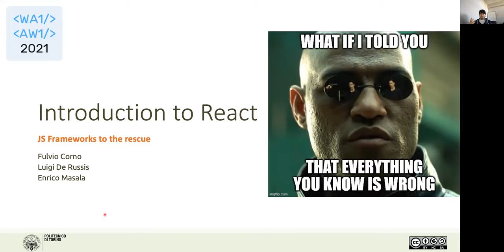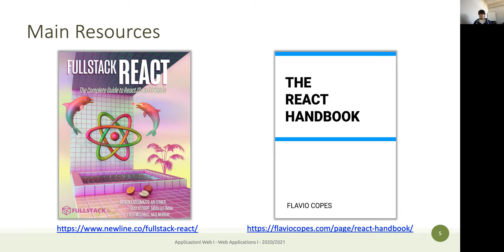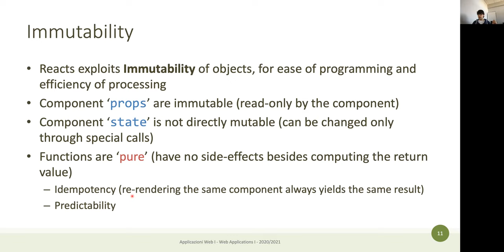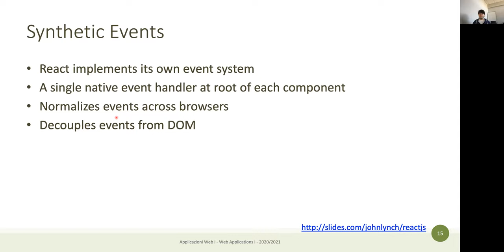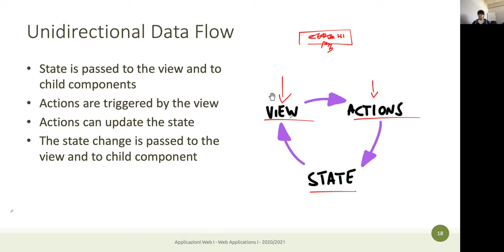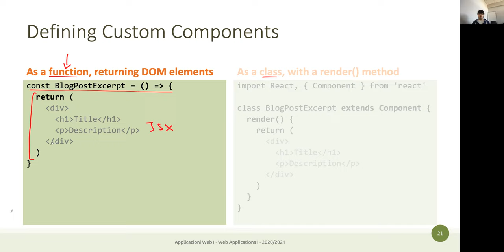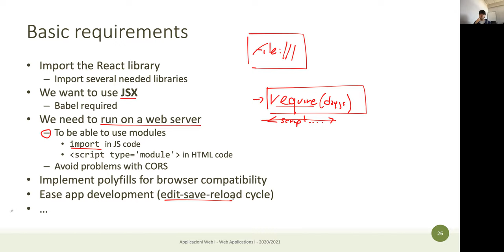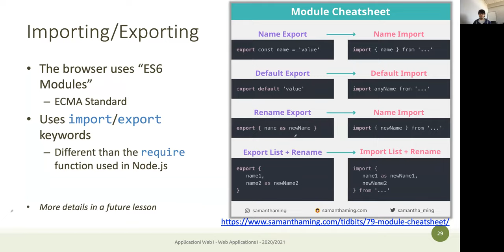AW1-2021-L15: Introduzione a React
Lezione 15, data 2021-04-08: Introduzione a React.